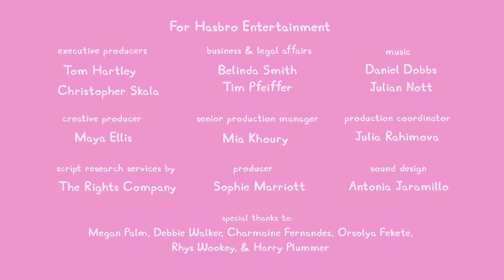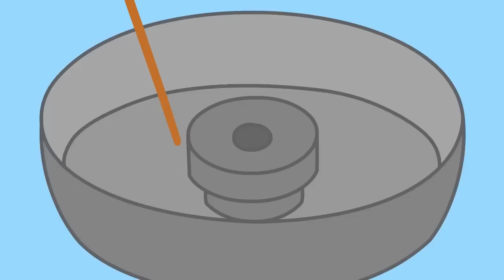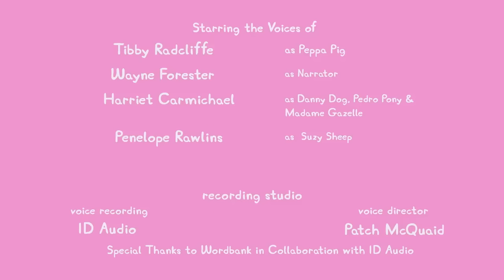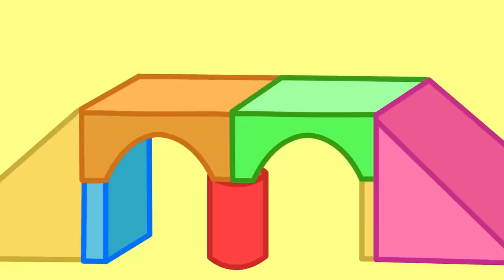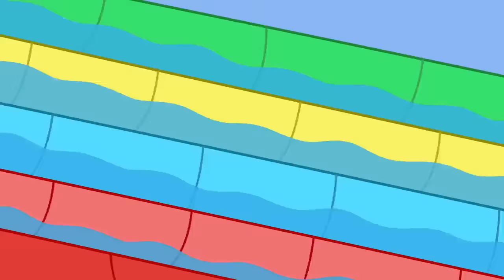Peppa Pig Tales 🥞 The Fancy Pancake Restaurant! 🍳 BRAND NEW Peppa Pig Episodes